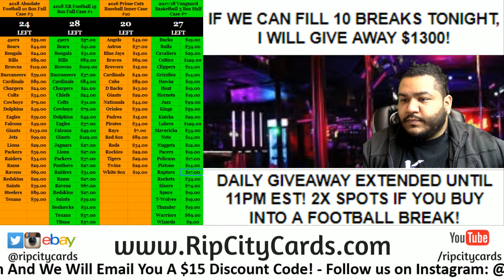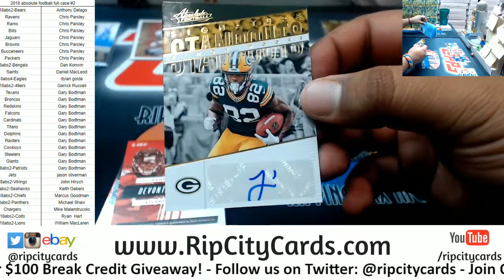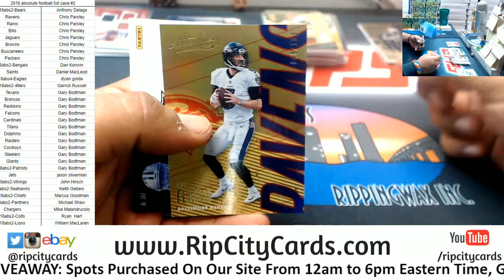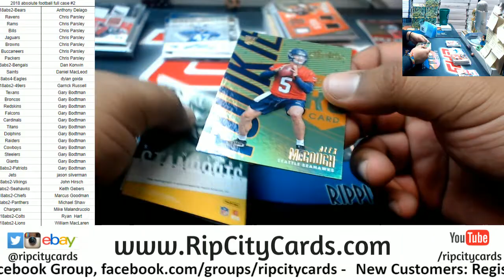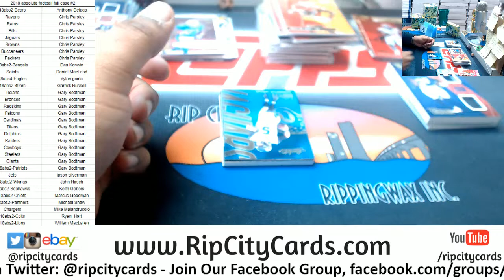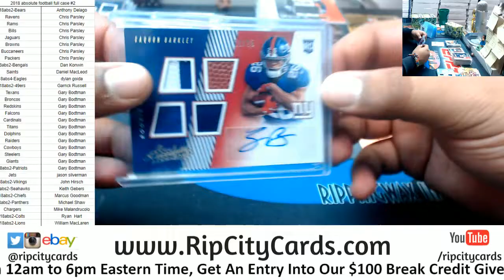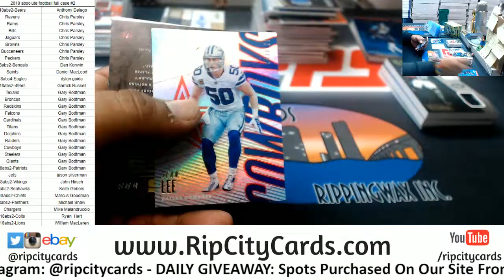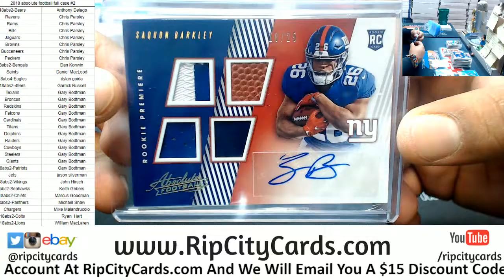2018 Absolute Football Full Case #2 RCC